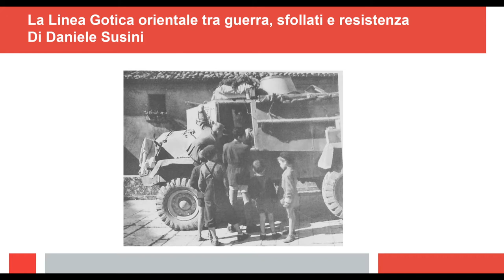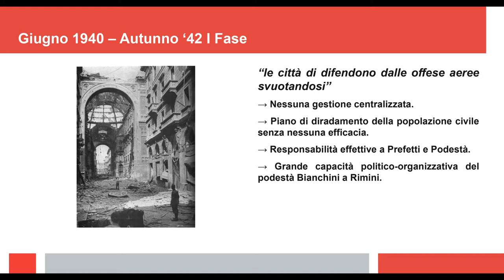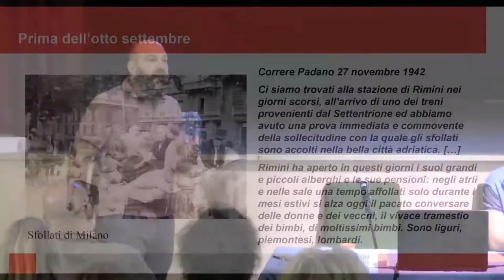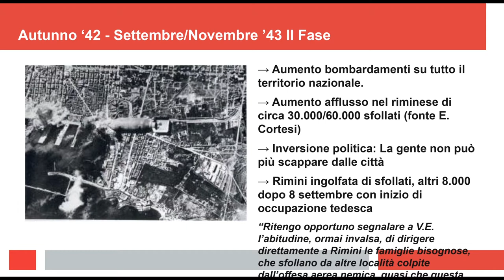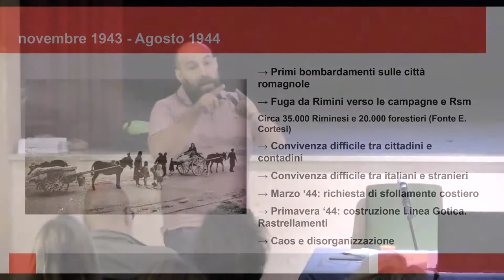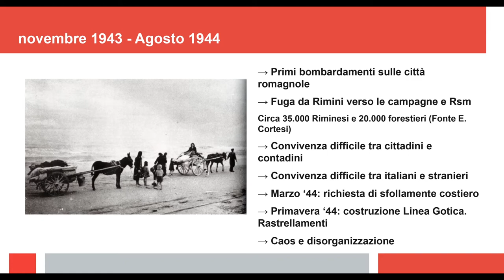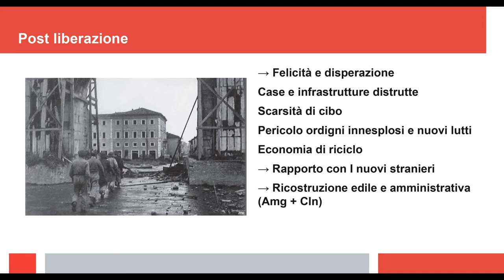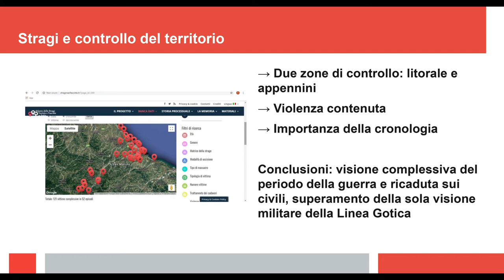Daniele Susini, "La Linea Gotica orientale tra guerra, sfollati e resistenza"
Daniele Susini, Istituto per la Storia della Resistenza e dell'Italia Contemporanea della Provincia di Rimini e Direttore del Museo della Chiesa della Pace di Trarivi: "La Linea Gotica orientale tra guerra, sfollati e resistenza"

“Civili in Guerra: Storia e Didattica della Linea Gotica Orientale”: un seminario di formazione per insegnanti a Montescudo-Monte Colombo, 5 e 6 settembre 2019

La due giorni di studi promossa dal Comune di Montescudo-Monte Colombo insieme all’Istituto per la Storia della Resistenza e dell’Italia Contemporanea della Provincia di Rimini (ISRIC Rimini), con il patrocinio dalla Provincia di Rimini, della Regione Emilia-Romagna e con la collaborazione dell’Ufficio Scolastico Provinciale. Tra i relatori alcuni tra i massimi esperti della Linea Gotica Orientale, come Mirco Carrattieri (Direttore Museo Montefiorino e Istituto nazionale Ferruccio Parri), la Professoressa Cinzia Venturoli (Università di Bologna) e Paolo Pezzino (Presidente Istituto Parri).

Pur trattandosi di un appuntamento per addetti ai lavori, specificatamente rivolto agli insegnanti per i quali il corso è valido come attività formativa, il format scelto per l’evento ha dato modo ai partecipanti non solo di approfondire le proprie conoscenze e competenze sul periodo storico di riferimento ma anche di “toccare con mano” alcuni segni indelebili della guerra, ancora presenti sul territorio della Valconca, e alcuni luoghi simbolo, come il Cimitero Canadese e il Museo della Linea Gotica. Il primo giorno è stato dedicato alla formazione frontale, il secondo, invece, ad un itinerario di viaggio tra Coriano, Morciano di Romagna e Montegridolfo. Questo ha consentito agli insegnati di contestualizzare e trasferire con maggior efficacia le conoscenze acquisite in classe.

La pubblicazione di interviste a docenti universitari e delle relazioni di studiosi intervenuti al seminario per insegnanti del 2019,  consentono un approfondimento sulle conoscenze storiche degli eventi del 1944 in Italia e in Valconca.

Con l’obiettivo di perseguire l’internazionalizzazione e la valorizzazione del patrimonio esistente, sono stati  sottotitolati in inglese l’intervista a Cesare Finzi, ebreo scampato alle persecuzioni nascostosi, con la famiglia, a Mondaino, e il DVD “Rosso: il fronte”, a cura di Silvana Cerruti. Sono entrambi documenti di straordinaria valenza per riconoscere, studiare e consolidare quanto a noi giunto rispetto agli anni della Seconda Guerra Mondiale.